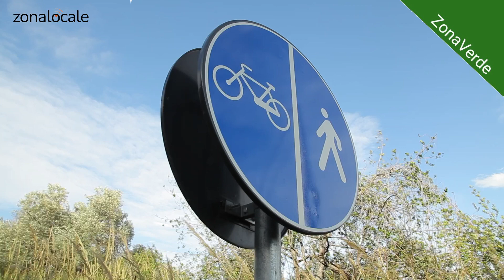Il Parco dimenticato | ZonaVerde | 1ª puntata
Approfondimento sulla storia e le sfide attuali relative al Parco Nazionale della Costa Teatina, insieme al presidente dell'Arci, Lino Salvatorelli